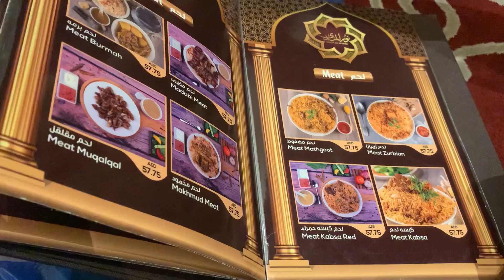||NOOR AL MANDI VLOG||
This vlog is about an amazingly delicious Mandi restaurant called Noor Al Mandi.